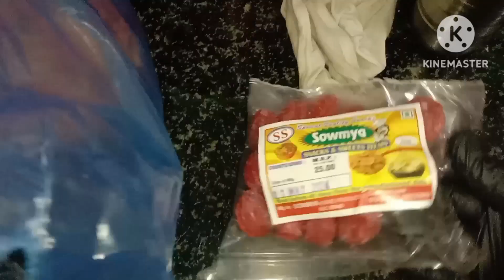Daily vlog/ಮಂದಿ ಬಿರಿಯಾನಿ, ಕಬಾಬ್/ಕಣ್ಣ ಮುಚ್ಚಾಲೆ ಕಲಿ 😁